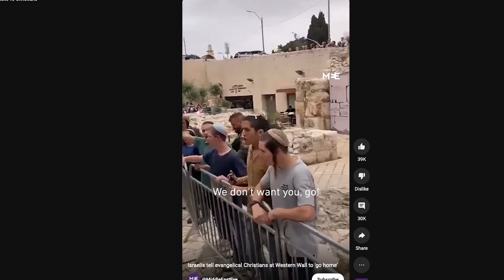COMMANDED TO LOVE SPREAD THE GOSPEL WITHOUT TAKING SIDES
I know there is war going on, we need to take the opportunity to spread the Gospel so that more people can become vessels of the Holy Spirit and have strength to deal with chaos and life's difficulties.